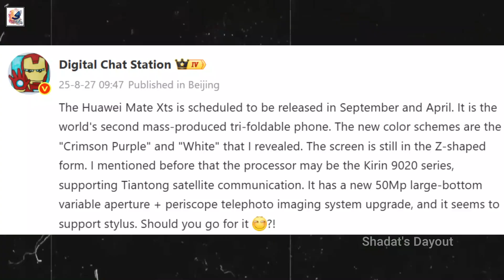Huawei Mate XTs First Look, Features, Specs, Price, Release Date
After debuting the world’s first tri-fold smartphone, the Huawei Mate XT, Huawei to launch its triple-foldable Mate XTs smartphone on September 4th in China. it featuring upgraded internals, including the powerful Kirin 9020 chipset. including the multiple display configurations: 6.4 inches when folded, 7.9 inches when partially unfolded, and 10.2 inches when fully extended. the second generation of a brand-new design,

    What makes tri-foldable phones the next big thing in smartphone evolution?
    How does TCL’s tri-foldable phone compare to other foldable devices?
    What unique features does Tecno’s Phantom Ultimate 2 bring to the table?
    What can we expect from Oppo’s tri-foldable smartphone concept?
    How does Huawei’s Mate XTs stack up against the competition in terms of design and specs?